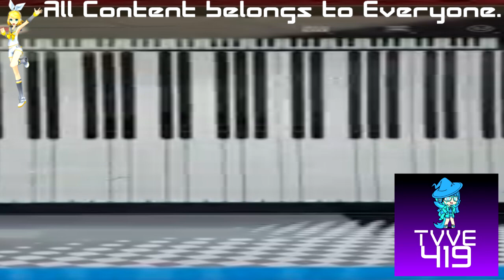(REQUESTED) HUAWEI P2-3415 SOUNDS IN PERFECT PIANO Is Going Weirdness Every